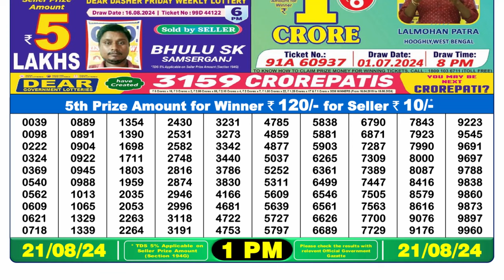Dear Lottery Result 1pm 21.08.24